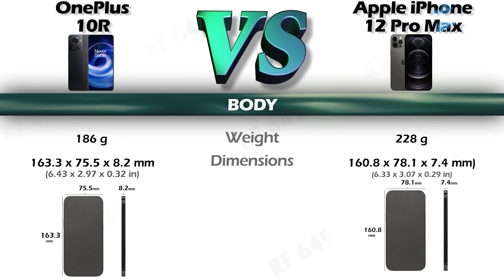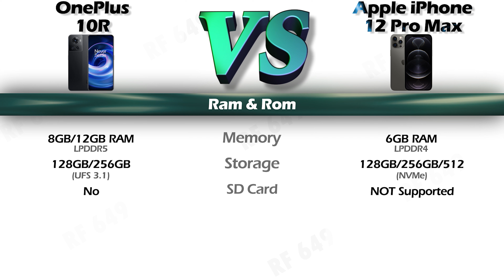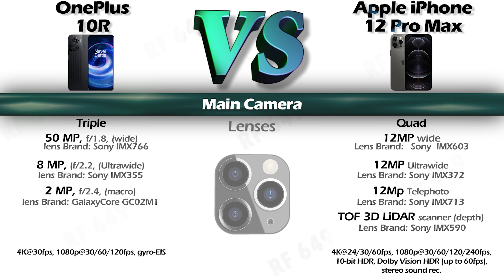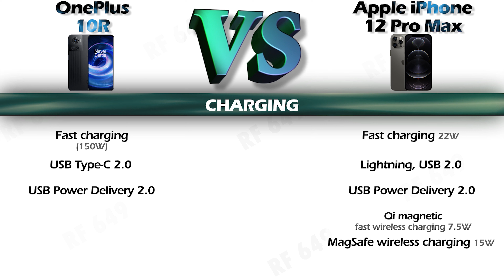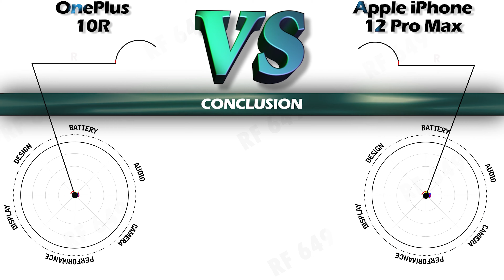ONEplus 10R vs Apple iPhone 12 pro max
Hi
Here is a Detail comparison of the  ONEplus 10R and Apple iPhone 12 Pro Max The name of the video
ONEplus 10R and Apple iPhone 12 Pro Max
so Check out the detailed review of the ONEplus 10R and Apple iPhone 12 Pro Max.

Chapter
00:00:00 - BODY
00:00:23 - Material
00:00:41 - Network
00:00:53 - Display
00:01:11 - CPU & GPU
00:01:27 - Ram & Rom
00:01:45 - Main Camera
00:02:04 - Front Camera
00:02:18 - Sound
00:02:29 - Conectivity
00:02:49 - senors
00:03:07 - Os
00:03:16 - Battery
00:03:26 - Charging
00:03:46 - Extra Features
00:04:00 - Conclusion